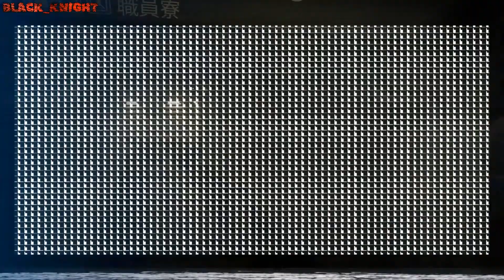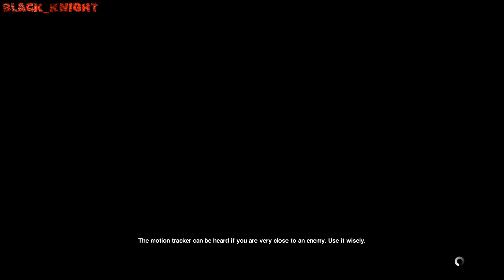Alien: Isolation Част 6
Поредица на играта Alien: Isolation!